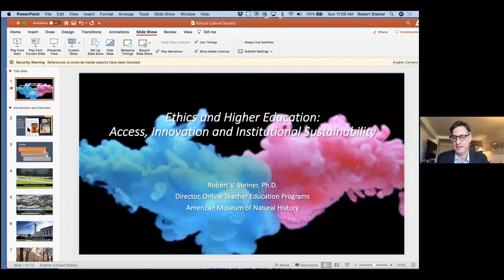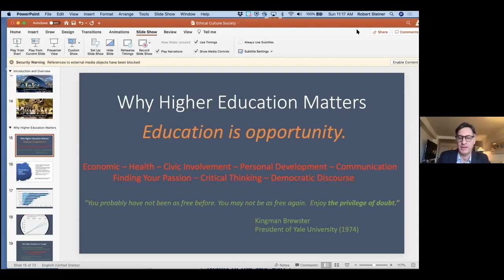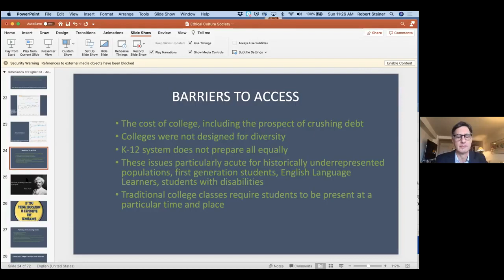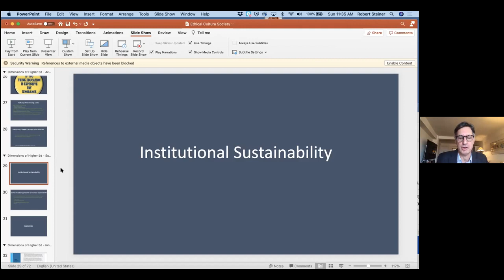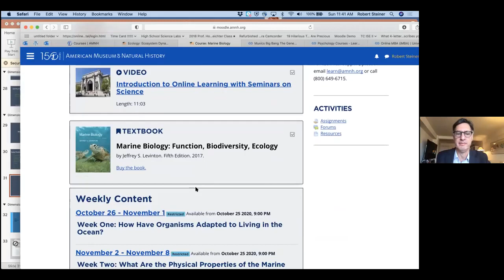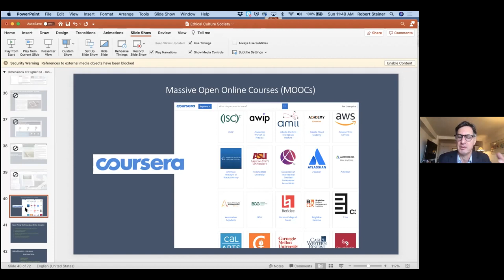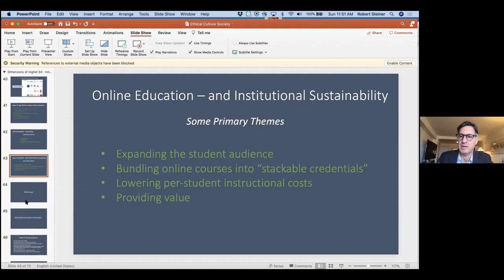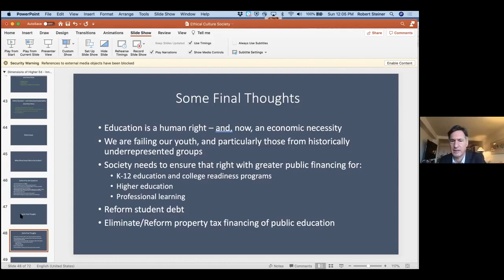Rob Steiner: "Ethics and Higher Education: Access, Innovation, and Institutional Sustainability"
“Ethics and Higher Education: Access, Innovation, and Institutional Sustainability.”
Platform address at the Ethical Culture Society of Bergen County

Where is higher education in 2020? Who gets to attend college and why does it matter? What trends are shaping innovation in teaching and learning? And how can colleges and universities survive financially – at least those schools that even make it through the pandemic? These themes collide in the realm of online education and digital learning.

Rob Steiner, a university instructor as well as a science education leader at the American Museum of Natural History, will provide an overview of these issues and will offer some reflections on the ethical challenges they pose.  he also serves as a member of the adjunct science education faculty at Teachers College. He has taught in the Department of Physics at Queens College, at Adelphi University, and at Sarah Lawrence College. He is passionate about the purposeful use of educational technologies in classrooms and teaching laboratories and is also the co-author of Mathematics for Physics Students. He has served on various committees of the American Association of Physics Teachers and of the American Physical Society. He has a B.A. in Physics from the University of California, Berkeley and a Ph.D. in experimental elementary particle physics from Yale University. He is the author or co-author of more than 40 academic publications.